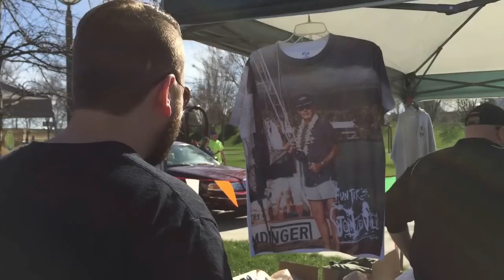GONZOFEST 2015 RECAP ::: LOUISVILLE, KY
You are watching the Never Nervous recap of Gonzofest 2015. If you weren't there, we feel bad for ya, son.